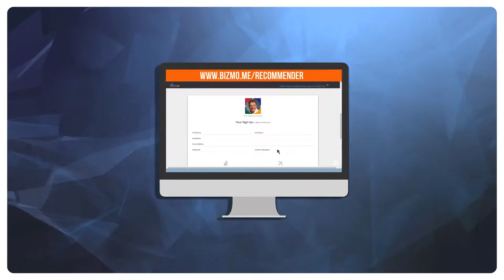Bizmo - Deine Lifehack Community (Deutsch)